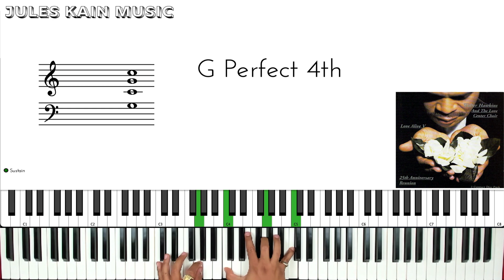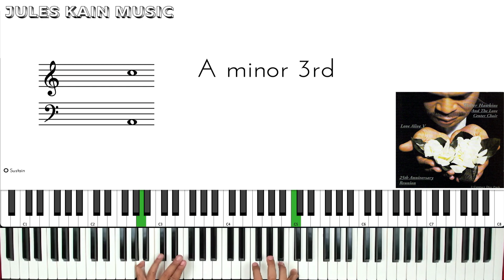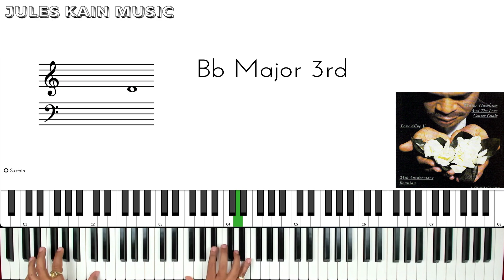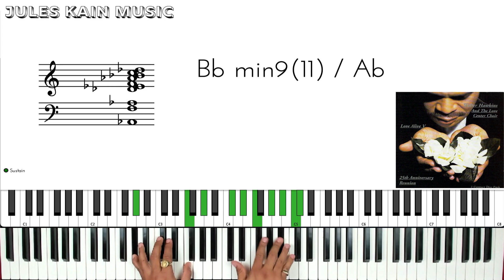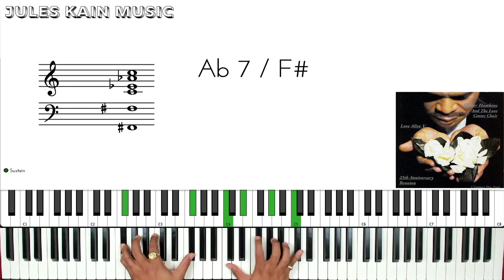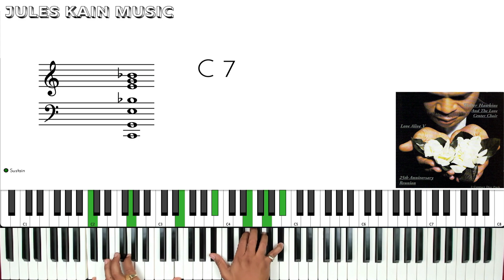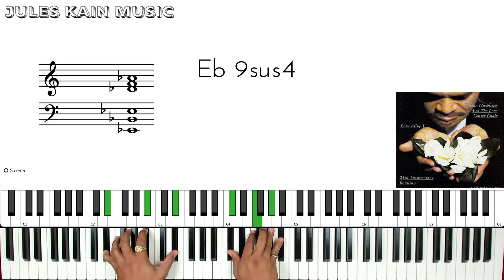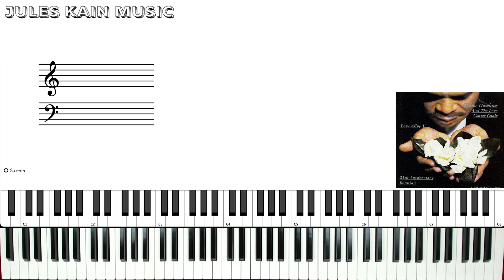Walter Hawkins - Marvelous - Piano Tutorial - Sheet Music - MIDI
Learn How To Play Marvelous by Walter Hawkins

Request a Piano Tutorial, Order Sheet Music
MIDI Files and Zoom Piano Lessons

God Bless! 🙏🏾

How to Play Traditional Gospel Piano - Piano Lesson - Sheet Music For Gospel Music